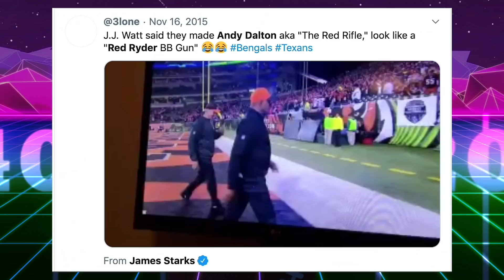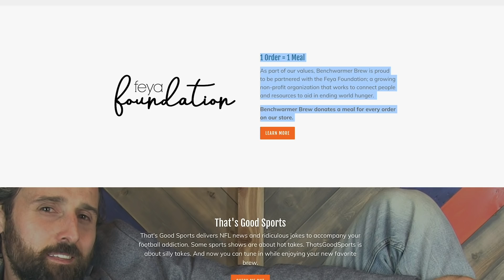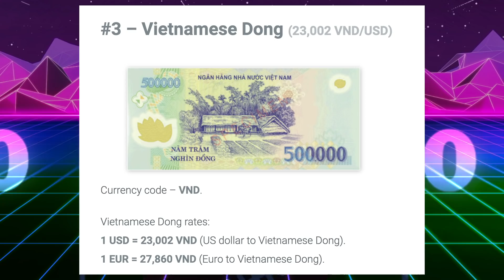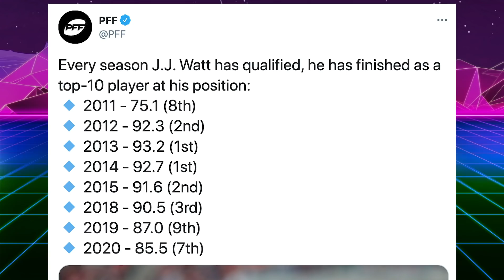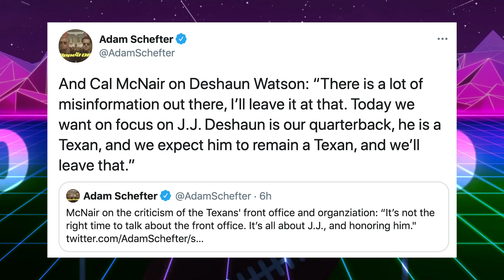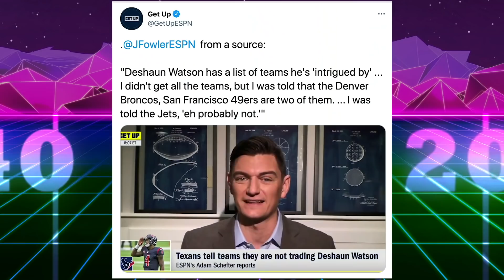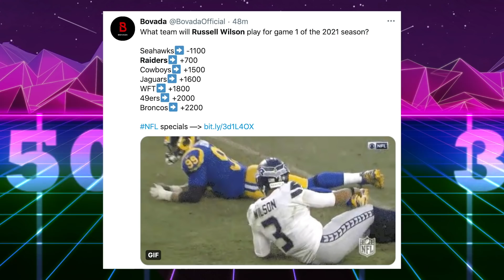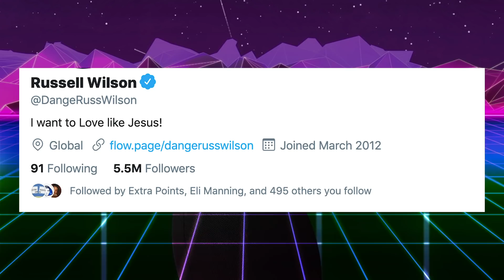Where Will JJ Watt Play Next? & Watson Prefers Broncos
Where Will JJ Watt Play Next & Deshaun Watson Prefers Broncos. The Houston Texans released their best player in franchise history in J.J. Watt. The Steelers may be the favorite to sign Watt so he can play with Brother T.J. and Derek Watt. Texans Quarterback Deshaun Watson may prefer the Denver Broncos and San Francisco 49ers for his new team if traded.

That’s Good Sports discusses NFL News. JJ Watt will have his choice of teams to play for. Deshaun Watson getting traded still seems like an uphill battle but the idea of him landing in Denver may be real. The Las Vegas Raiders are the odds on favorite to land Russell Wilson if he changes teams.